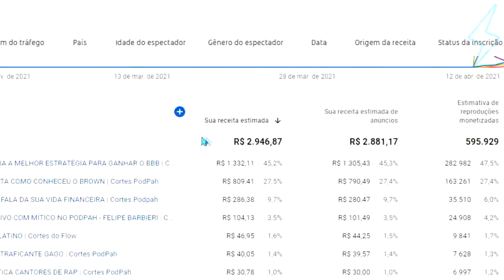COMO FUNCIONAVA A CABEÇA DA KÉFERA YOUTUBER | Ultra Cortes Podcast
O Ultra Cortes Podcast é um canal muito top de Cortes do Venus, esses cortes são retirados do Venus Podcast apresentado pela Yasmin Yassine (Voz do Google) 🕹️ e a Criss Paiva (QUE MÃE MEUS AMIGOS)🌿 os Cortes mais Loucos do Venus, Você vai encontrar Aqui, se Tu não quer Perder cara, se Inscreva e Deixa o Gostei aqui no Video 👍🏽 pois Ajuda Horrores que o Youtube divulgue o Video para Mais Pessoas 💯 se Tu Gosta de moda e do mundo da arte tem muitos outros Cortes da Kéfera Buchmann, só Colar No Canal Família, Tem Cortes do Podpah, Cortes do Venus, Cortes do Mini, do Inteligencia Ltda. de quase todos 🤘🏽

Twitter 📌 - @UltraflowC